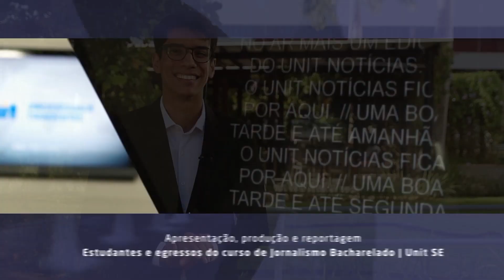Uchôa Júnior - Especial - Ep. 1 | UNIT NOTICIAS 3653 2512 2023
Confira a primeira entrevista de uma série de programas especiais com o vice-reitor da Unit, Jouberto Uchôa Júnior, ele fala sobre a retrospectiva de 2023.